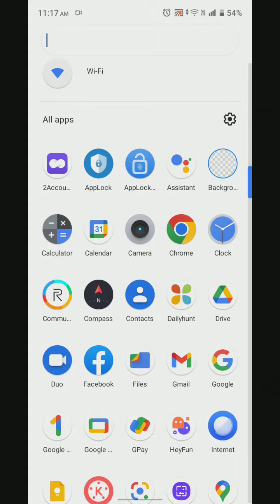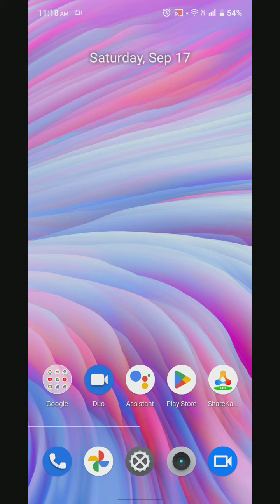How To Show Contact In Realme Narzo 50i Prime, Contact So Kaise Karen In Realme Narzo 50i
How To Show Contact In Realme Narzo 50i Prime, Contact So Kaise Karen In Realme Narzo 50i Prime,Realme Narzo 50i Prime Mein Contact Show Kaise Karen,

Contact_Show Realme Narzo 50i Prime